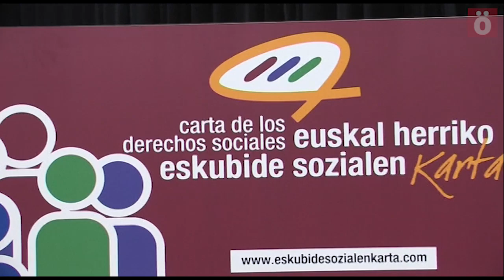Organizaciones sociales y sindicales presentan la Carta de los Derechos Sociales de EH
Representantes de casi 150 organizaciones sociales y sindicales, se han dado hoy cita en Bilbo, en la presentación de la carta social de Euskal Herria. Hace un año que se propusieron romper esquemas y apostar por trabajar conjuntamente con todas las personas y organizaciones dispuestas a idear y también a luchar por un cambio social real.